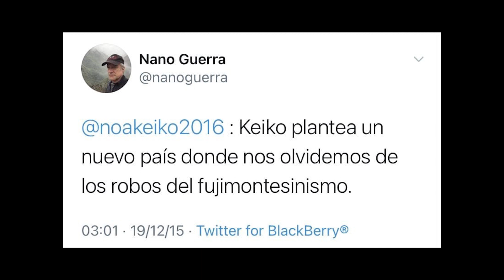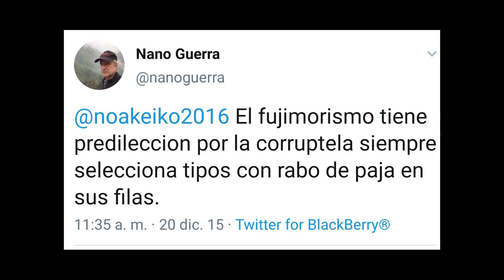DEL ODIO AL AMOR: Nano Guerra García, de crítico del fujimorismo al equipo de Keiko y Fuerza Popular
🔴 Nano Guerra García, de crítico del fujimorismo al equipo de Keiko y Fuerza Popular